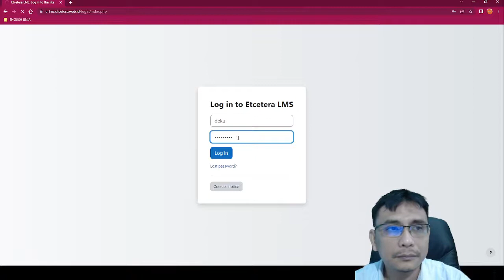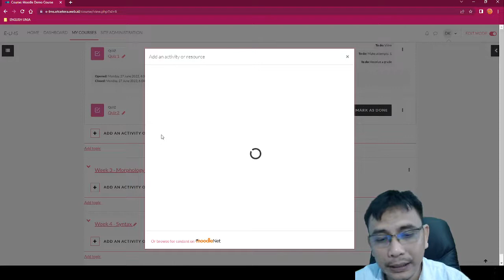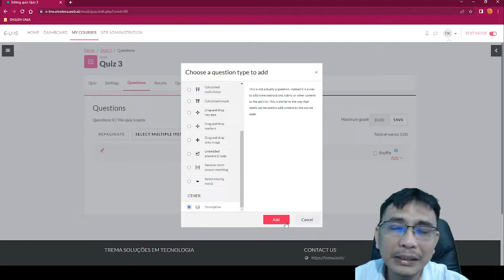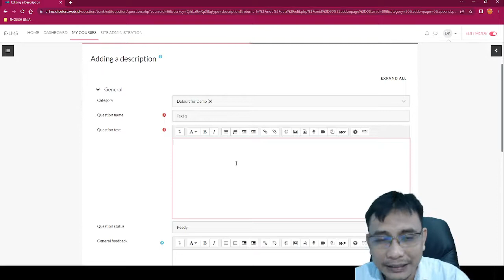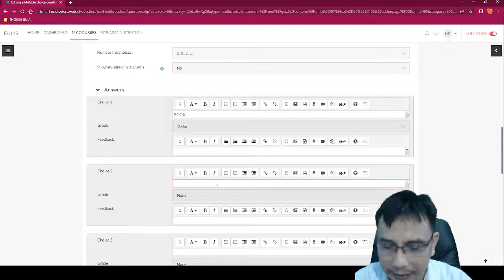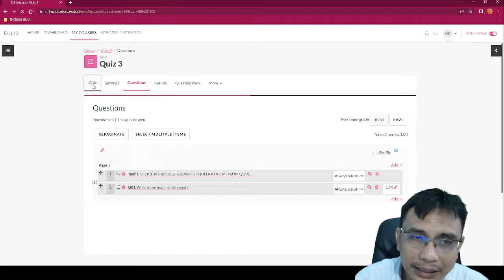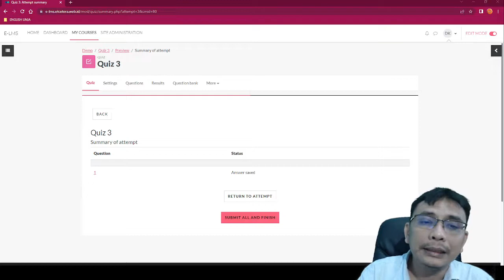Moodle v.4 Series | Moodle Activity 2: Quiz Part 4 - Using Description Items in Quiz